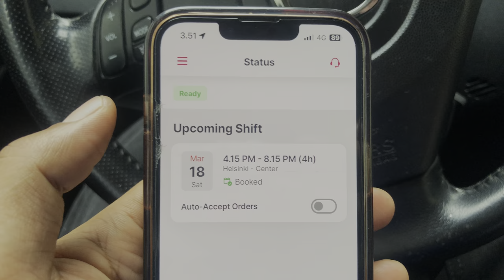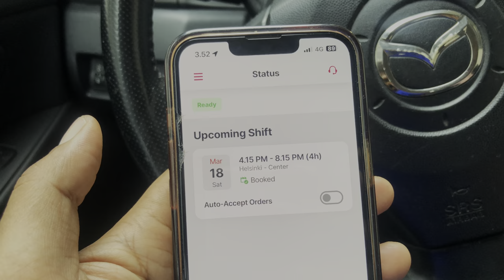FOOD DELIVERY JOB in FINLAND ll EARNING FOUR HOUR WORKING SNOWFALL 4k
Earing for Foodora 4 Hour Shift in Finland

SAMK University Pori city, Finland Europe Country
Nordic Country
how to viral first vlog video on youtube
first video
vlogs
First vlog
First video